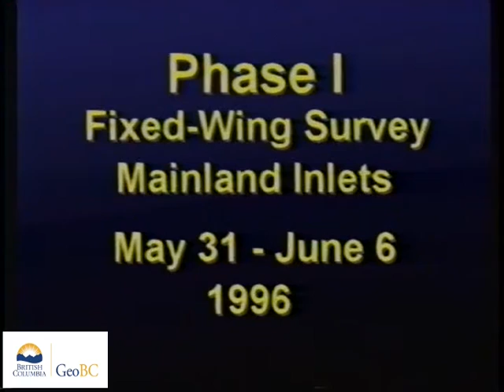Toba Inlet, Ramsay Arm, Bute Inlet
These videos are of a coastal aerial video imaging (AVI) survey conducted in the Queen Charlotte Sound during 1996 from Brettel Point To End Of Toba Inlet Into Homfray Channel Ramsay Arm Bute Inlet To Lawrence Point.The survey was conducted in support of coastal and land-use management initiatives of the Land-Use Coordination Office (LUCO). The entire survey was conducted during extreme low-tides with tidal elevation seldom exceeding 1m above chart datum during the survey. The surveys may have  used both helicopter) and/or fixed-wing aircraft.The shoreline is imaged with the aircraft (a) to the seaward of the shoreline, (b) at elevations of 75-100m and (c) at an air speed of 100 km/hr. The videographer is in direct communication with the pilot during the survey to optimize imaging of the intertidal zone. Synchronous geomorphological and biological narratives are recorded with the imagery but have been removed from these videos.